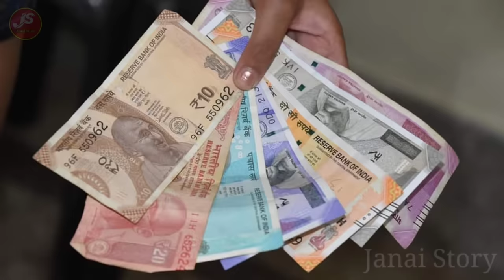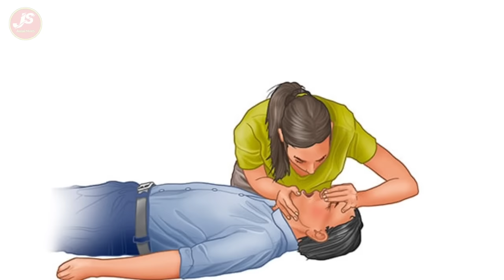Armet ka Thei Samla Tang Namar Ba wan Rieh Slap U Briew Ha iing | Khasi Story | Khasi Data | Janai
Armet ka Thei Samla Tang Namar Ba wan Rieh Slap U Briew Ha iing | Khasi Story | Khasi Data | Janai Story

Year Quarise 👇

khasi film
khasi data
khasi song
ka kput halor ka kput part 13
janai story
khasi story
ngam ithuh part 4
film khasi
kylla i man part 3
kumno ngi ia kynduh part 9
ka kput halor ka kput part 11
kumno ngi ia kynduh part 8
flim khasi
khasi
film pnar
kumno ngi ia kynduh part 7
khasi flim
mce channel
ngam ithuh part 3
khasi film 2023
kumno ngi ia kynduh part 6
ka kput
ka kput halor ka kput
pnar song
ka kput halor ka kput part 12
khasi data channel
phi la shukor part8
phi la shukor part7
bei pa khan ia phi nga samen kamni
pnar film
khasi story data
ngam ithuh
ngam ithuh part 2
khasi love story
kiss video
flimkhasi 2023
ka kput part 13
flimkhasi
story khasi
kput namar ka kput part 1
ka kput halor ka kput part 10
khasi story channel
kput namar ka kput part 13
kumno ngin ia kynduh part 9
kumno ngin ia kynduh part 7
kput namar ka kput part 11
ngam ithuh part 1
phlim khasi ba thymmai
jingieit ka dei ka jing lehkai
khasi love story film
kumno ngi ia kynduh
ka kput halor ka kput part 1
ka kput halor ka kput part 3
ka jingieit ka dei ka jing lehkai part 13
flim khasi love story
pnar
khasi data story
love story khasi
synjat
khasi data love story
kumno ngin ia kynduh part 8
ka jingieit ka dei ka jing lehkai part 14
love story
film khasi thymmai 2023
kumno ngi ia kynduh part 3
kumno ngi ia kynduh part 5
ka jingieit ka dei ka jing lehkai
ka jingieit ka dei ka jing lehkai part 12
ka kput halor ka kput part 8
khasi movie
kumno ngi ia kynduh part 2
serial khasi
jingieit ka dei ka kam kai
ka jingieit ka dei ka jing lehkai part 8
ka kput halor ka kput part7
phi la shukor part 6
Song khasi
ka jingieit ka dei ka jing lehkai part 11
khasi short film
khlem ma phi part 3
kput
synjat part 9
flim pnar
ka kput halor ka kput part 9
khasi short story
kumno ngi ia kynduh 9
mce channel
ngam i thuh
phlim khasi
synjat flim khasi full movie
kakputhalorkakput
khasiflim
larisa channel
pnar film full movie 2023
synjat part 10
film pnar full movie 2023
film pnar full movie all
janai story channel
jr storyteller lyndon channel
ka jingieit ka dei ka jing lehkai part 7
ka kput halor ka kput 13
ka kput khasi film part 2
ka kput part 2
khasi serial 2023
korean love story
kumno ngin ia kynduh part 6
mce
paralok bashisha season 3
pnar film full movie
pnar song 2023
blom
jingiathuhkhana khasi
juban ksiar 3
ka jingieit ka dei ka jing lehkai part 10
khasi data channel story
khasi film 2023 full movie
khasi serial
khasidata
kput namar ka kput part 12